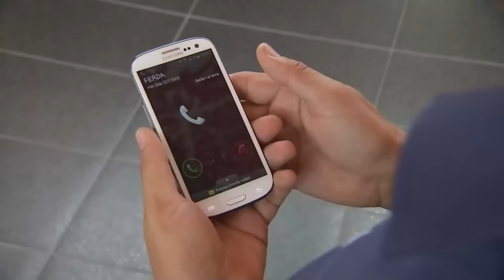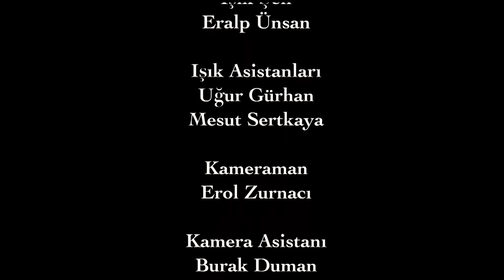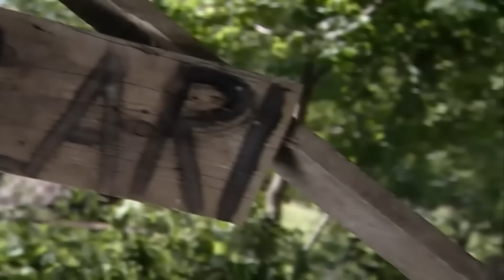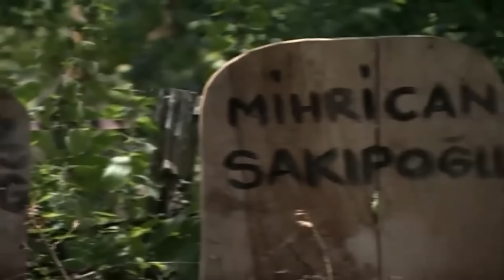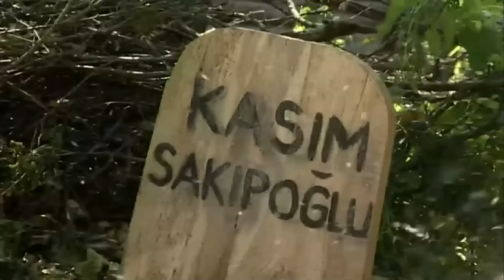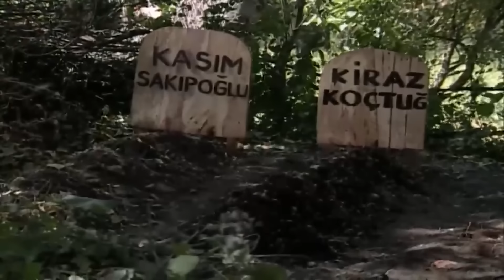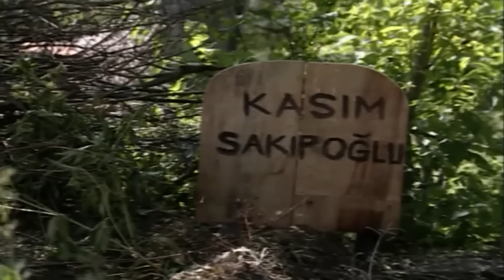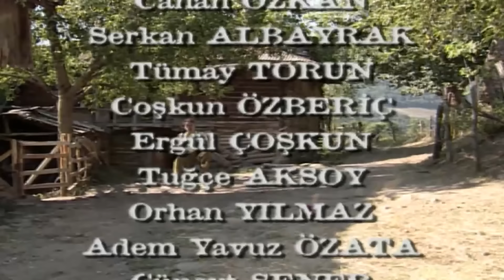الحب الأبدي - فيلم تركي مدبلج للعربية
يروي الفيلم قصة صديقين منذ الطفولة كانو مثل الأشقاء حياتهما سعيدة معًاو يتنافسان معا بشكل دائم
يحب كل منهما فتاة منذ الصغر حتى أصبحوا شبابًا وقرروا الزواج بنفس الوقت
إلا أن حادثًا مؤلمًا يغير كل المخططات و الأحلام التي حلموا بها
ويموت أحد الشبان أثناء إحدى المنافسات فتنقلب الأمور ، ويتهم أهل القرية صديق الشاب بقتله
تنتحر حبيبة الشاب المتوفى وتقرر اللحاق به بعد أن فقدت عقلها
ويعاود أهل القرية اتهام الشاب نفسه بقتلها
مما يجعل حلمه بالزواج من حبيبته أمرا مستحيلًا فيقررا الهرب

أحيانًا تكون العبرة في قصة عن رجل جرفته الحياة بعيدًا ، وأحيانًا تكون عن قصة امرأة تحدت كل المصاعب ، وأحيانًا أخرى عن طفل صغير حملت أكتافه الصغيرة همومًا لا تستطيع الجبال حملها ….